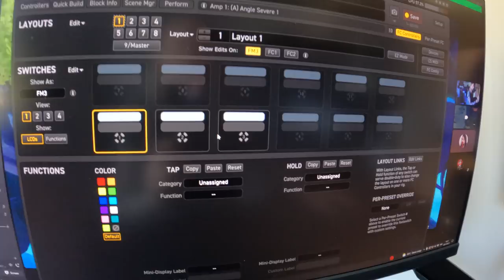THE BIG 4O - VLOG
Todays is my birthday, thank you for all the celebrations. Means a lot...